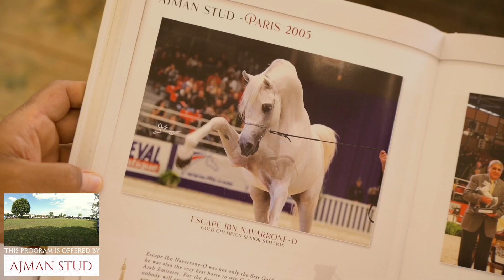Sopot Arabian Horse Show 2023 Class 6B